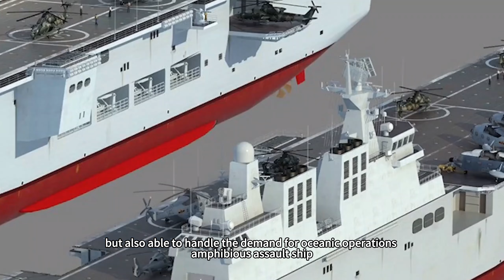How strong is the 075 ship? With a displacement of 40,000 tons, why were only 4 ships built?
The 075 amphibious assault ship is undoubtedly a shining star in China's naval modernization journey. As China's own research and development and construction of large-scale combat ships, 075 amphibious assault ship not only marks the Chinese Navy's ocean-going combat capability of a significant improvement, but also in the global naval force to occupy a place.So how strong is the 075 amphibious assault ship?